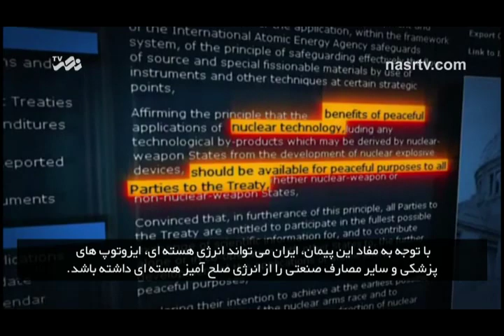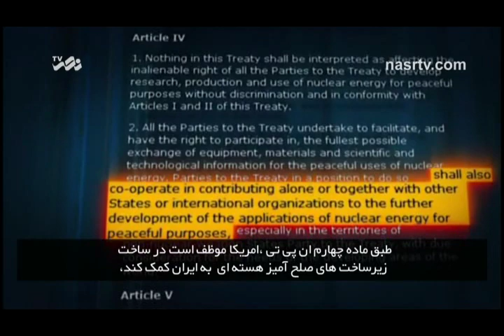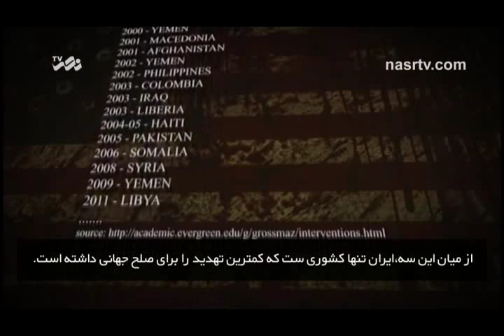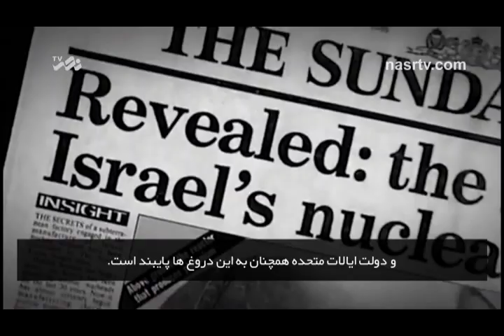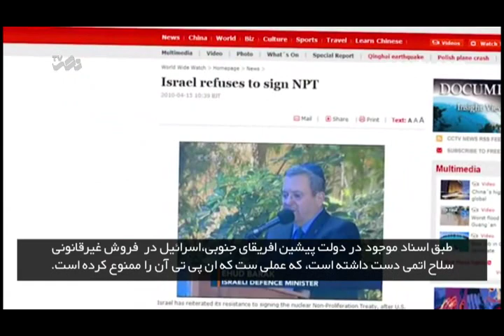Nasr TV - Who is the Real Threat to the World Peace + Farsi Sub